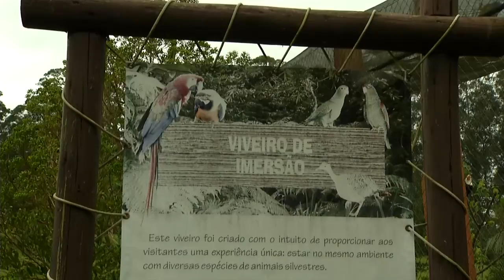Galpão Nativo | TVE - 31/05/2015 - Luiz Carlos Borges e Rock de Galpão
Programa Galpão Nativo 31/5/2015 com Luiz Carlos Borges e Rock de Galpão

O Programa Galpão Nativo da TVE-RS em nova temporada com os apresentadores Elton Saldanha e Taianá.
O Galpão Nativo é um programa musical, com entrevistas e reportagens sobre a arte e a cultura regionais do sul do Brasil.
O Galpão Nativo abre espaço para a diversidade da música regional gaúcha, apresentando artistas consagrados e novos talentos.

Luiz Carlos Borges

Nascido na Vila Seca, no 4º Distrito de Santo Ângelo das Missões, Luiz Carlos Borges transita com liberdade na música regional gaúcha de todos os tempos.
Uma forte característica desse grande músico é sua atuação nas produções culturais do Rio Grande do Sul.
Borges tem 50 anos de uma consagrada carreira.

Rock de Galpão

O Rock de Galpão é um projeto da banda Estado das Coisas. Uma versão contemporânea da música regional do Rio Grande do Sul. O grupo já fez mais de 100 apresentações, levando a mistura do xote, rock, reggae e vanerão por todo o Rio Grande do Sul. Rock de Galpão foi batizado por Bagre Fagundes.

Produção executiva: Glória Athanázio e Elizabeth Dala Lana

Exibição: domingos, às 8h. Em horário alternativo no sábado, também às 8h.

Temporada 2015 (Sétima) - Programa 02 - Temp.07_Ep02